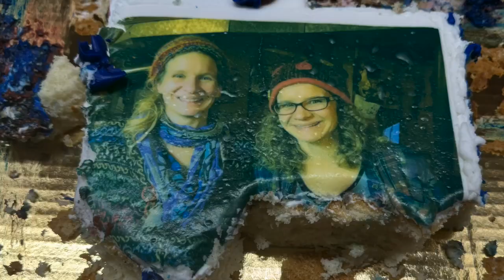Becky & Brenda's 40th!